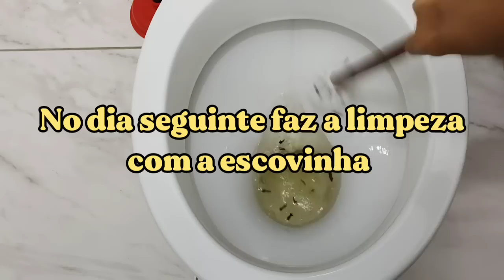É SÓ MISTURAR E PRONTO - TODA A PODRIDÃO DO BANHEIRO VAI DESCER PELA DESCARGA ABAIXO !!!